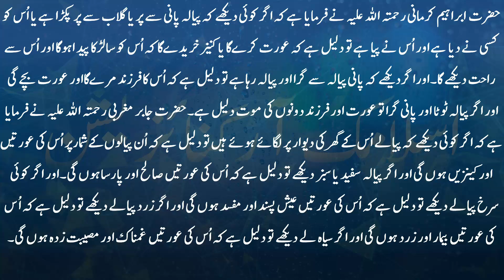khwab mein jam pyala dekhna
sapne me cup kharidna,

sapne me bartan kharidna,

sapne me kanch ka tutna,

khwab mein chai dena,

khwab mein biscuit dekhne ki tabeer,

khwab mein imtihan dena ki tabeer,

sapne mein chai banana,

khwab mein khilona dekhna,

khwab mein mobile tootna,

sapne me biscuit kharidna,

sapne me biscuit dekhna,

khwab mein goli lagne ki tabeer,

khwab mein kisi ko bar bar dekhna,

khwab mein pasand ki shadi dekhna,

khwab mein dargah dekhna,

khwab mein tang gali dekhna,

khwab mein pani peena,

Islamic Organization,

اسلامک آرگنائزیشن,